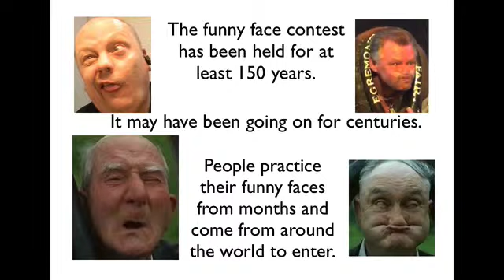150 years or more of funny faces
The funny face contest at Egremont, England has been going on for at least 150 years.  It's now called the World Gurning Championship.